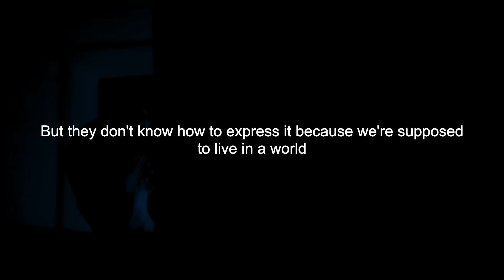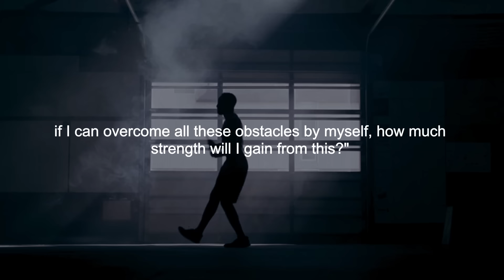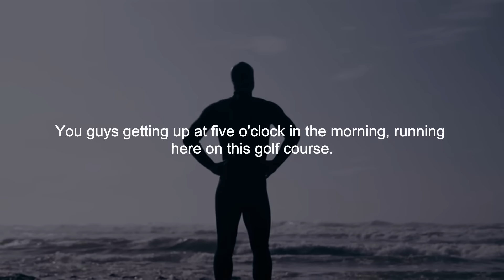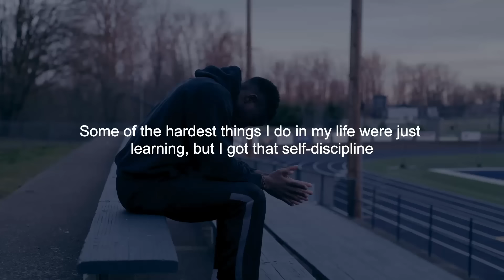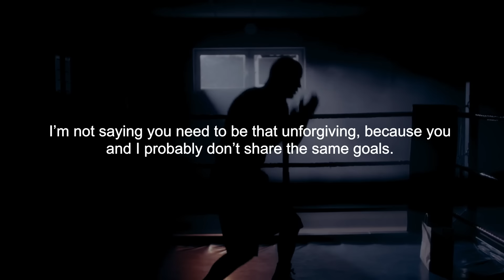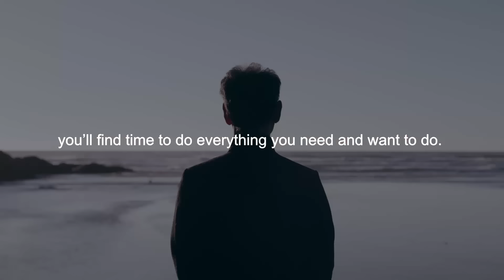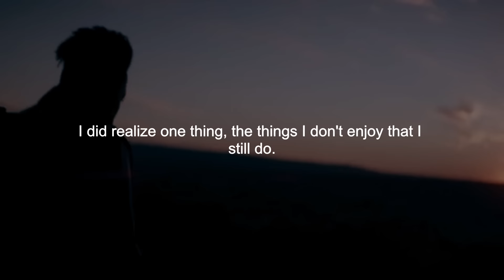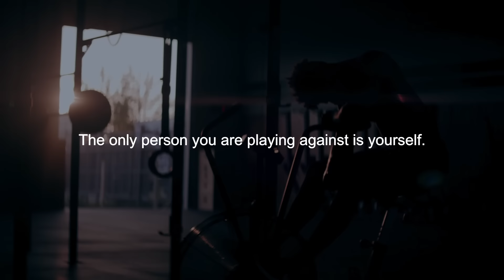GRIND IN SILENCE - David Goggins Motivational Speech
►Speakers:
David Goggins